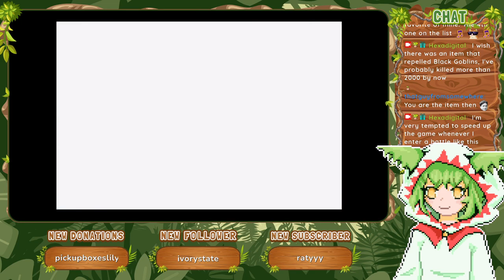Versus Atomos [Part 40] :: Final Fantasy I (2004)